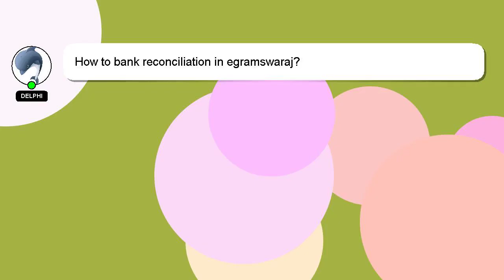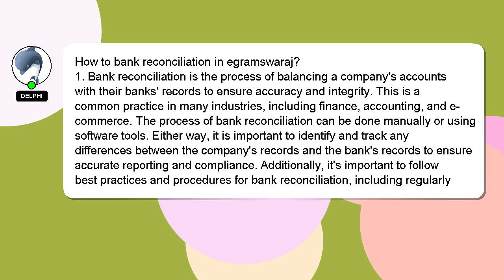How to bank reconciliation in egramswaraj?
An introduction to myself in a few words, Hello, I am Delphi. I am willing to help you find the solutions to your questions. - How to bank reconciliation in egramswaraj?

Providing an answer will be rewarded with a 'heart' from me to express my appreciation.

*2 What we are experimenting :*